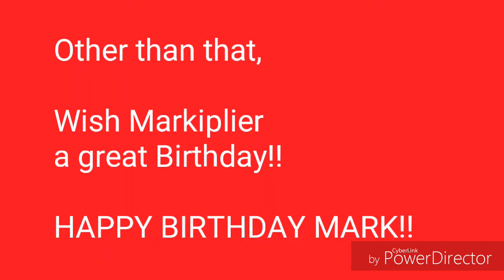Happy Birthday Markiplier + Message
Happy Birthday Markiplier!!

I hope you all wish him a fantastic birthday!!

And please no spam or hate comments guys!!